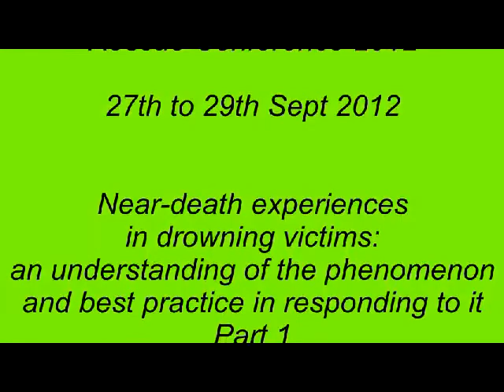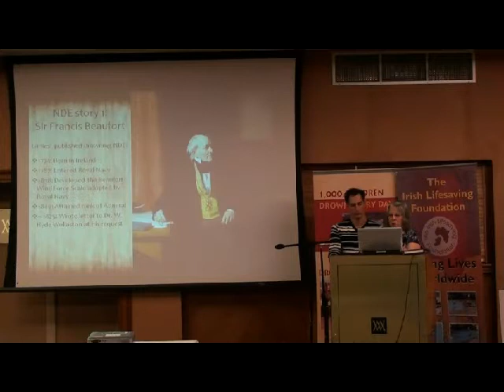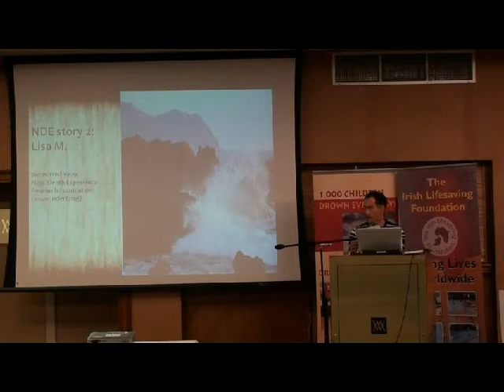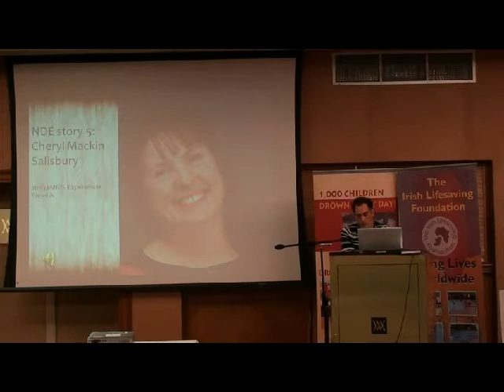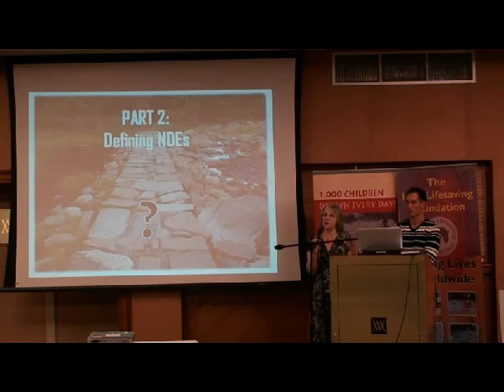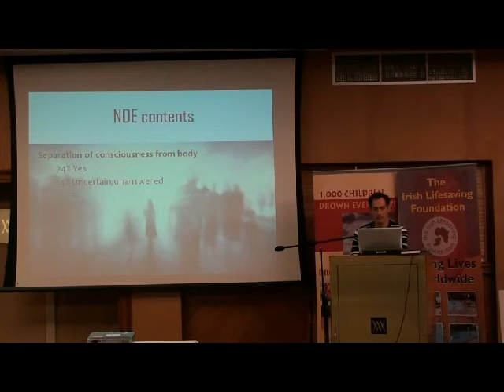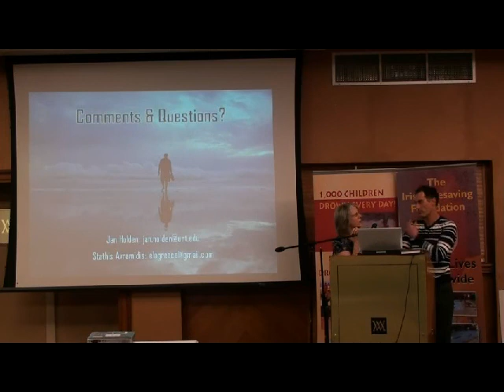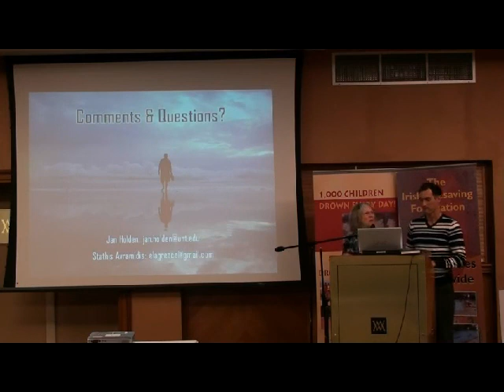Prof Jan Holden, Dr Stathis Avramidis: Near-Death Experiences after Drowning (1 of 2)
"Near-Death Experiences in Drowning Victims: An Understanding of the Phenomenon and Best Practice in Responding at it". (Part 1 of 2. Drowning Prevention & Rescue Conference, The Lifesaving Foundation, Ireland 27-29/9/2012).